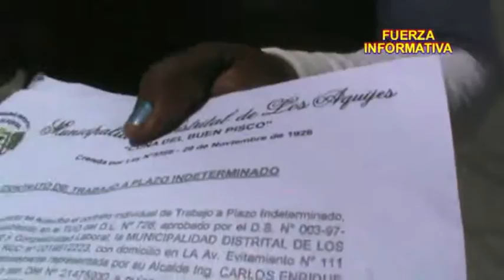TRABAJADORAS DE LIMPIEZA PUBLICA DEL DISTRITO DE LOS AQUIJES EXPUESTAS AL PELIGRO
TRABAJADORAS DE LIMPIEZA PUBLICA DEL DISTRITO DE LOS AQUIJES EXPUESTAS AL PELIGRO LA AUTORIDAD DE TURNO CON SU GERENTE AL PARECER LA PREPOTENCIA Y LA SOBERVIA LES HA GANADO ES MAS...NO CUENTAN CON SUS IMPLEMENTOS DE TRABAJO, MANIFIESTAN QUE SON AMENAZADOS DE SER BOTADOS DE SU TRABAJO MAS DE 4 AÑOS Y NOC CUENTAN CON BENEFICIO ALGUNO...DONDE ESTAN LOS DERECHOS HUMANOS DEFENSORIA DEL VECINO SUNAFIL ENTRE OTROS .¡¡¡